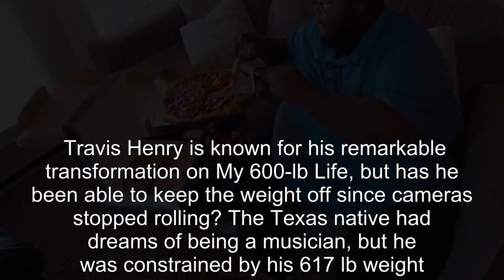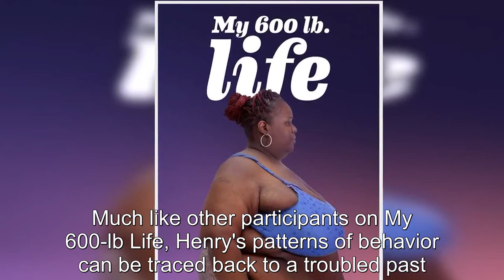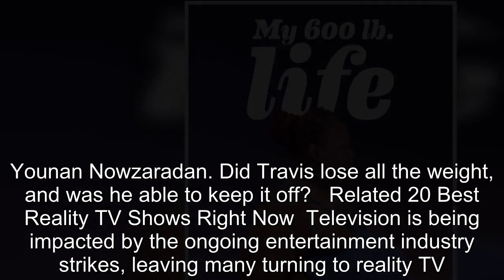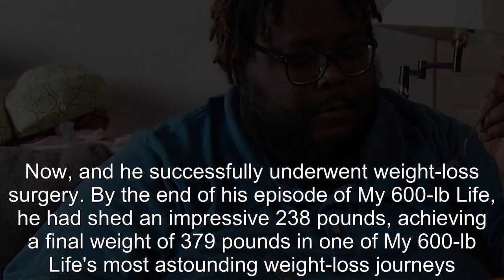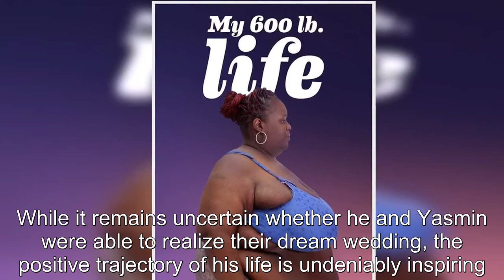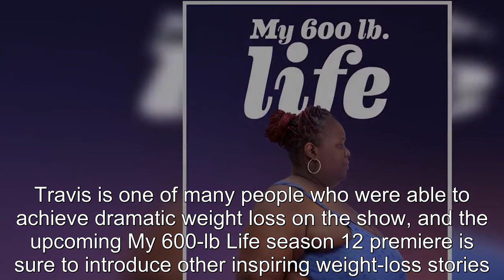My 600 Pound Life: Did Travis Henry Keep The Weight Off?